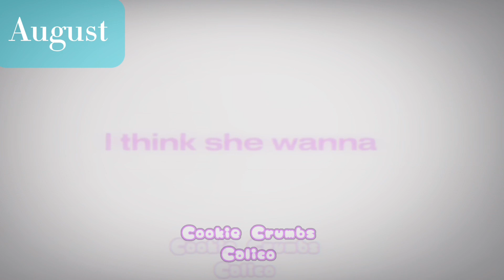2023 Animation Recap! 🥳🎉✨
Some Small clips of my animations that I’ve done this year all gathered into one video to celebrate and illustrate how far I’ve come in just a year!

Please enjoy + happy new year!✨🤩🎉